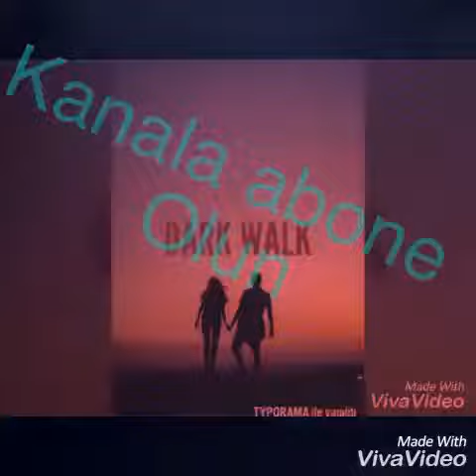Kanalımızın 2 yaşını kutluyoruz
H
A
P
P
Y

B
İ
R
T
D
A
Y

T
W
O

Y
E
A
R